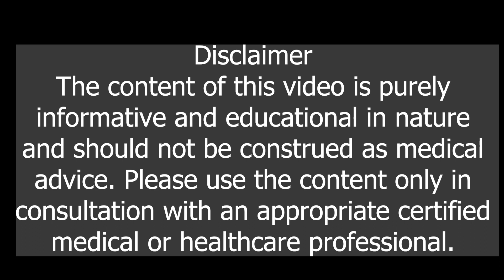5 Reasons for No Weight Loss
5 Reasons for No Weight Loss